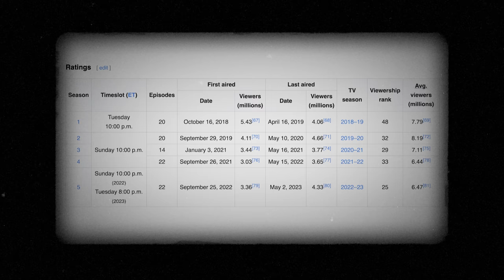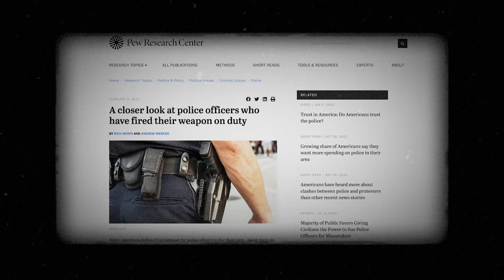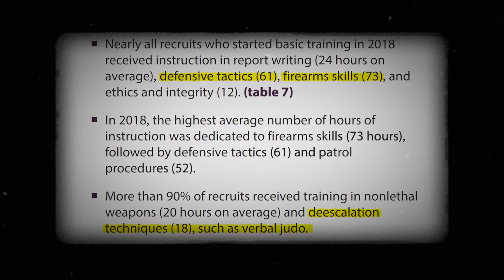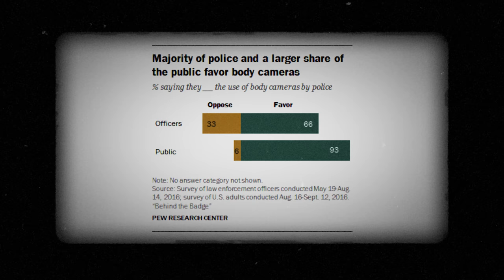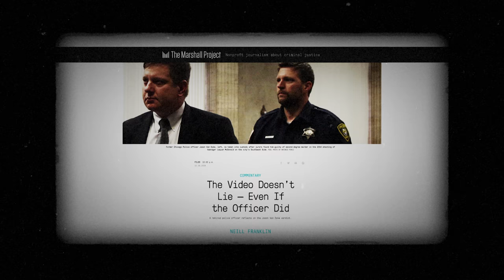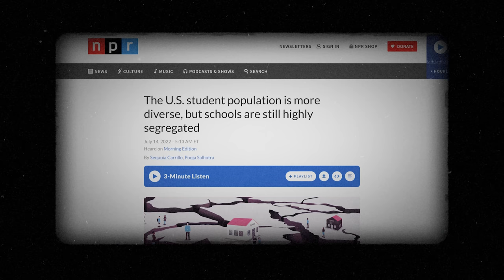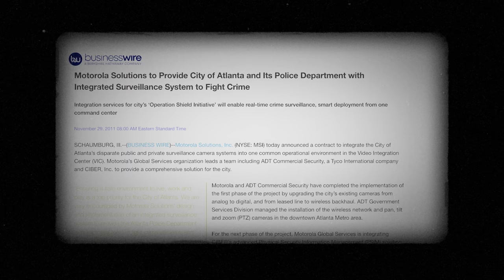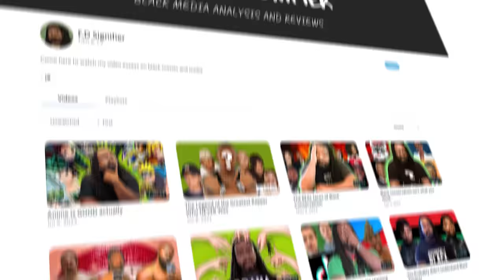The Rookie & Why Tech won't save Policing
The Rookie is an ABC cop show that spends a lot of time talking about the problems with policing and putting forth an aspirational vision of the police. Their solution? Body cameras, and lots of them. But is that a good idea or is the show just lying?

0:00 - Introduction
4:43 - Divorced Dad Energy
17:46 - Daddy Cop is Watching You
29:20 - Source: Trust Me Bro